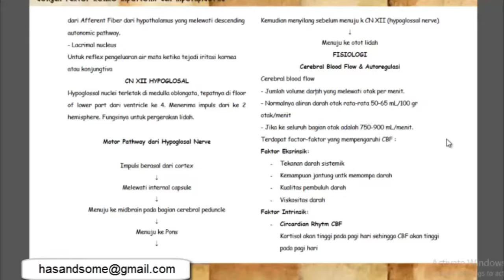EASYOLOGY - CEREBRAL BLOOD FLOW AND REGULATION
Mau video interaktif lainnya? Ada materi menarik lainnya loh, seperti:

- Aksi potensial jantung
- Aksi potensial pacemaker
- Refractory period otot jantung
- Cardiac output dan Pressure-Volume Loop
- Kontraksi otot jantung
- Mekanisme kompensasi jantung
- Aritmogenesis 1. akibat kelainan impuls formation
- Aritmogenesis 2. akibat kelainan impuls conduction
- Fetal and Transtitional Circulation
- Sistem Konduksi
- Bone formation
- Bone remodelling
- Mekanisme countercurrent
- Keseimbangan asam dan basa
- Tekanan darah
- Mikturisi
- Pembentukan urin
- Glomerular filtration rate
- Sistem komplemen
- Cerebrum, circus of willis
- Jaras motorik dan sensorik (stroke)
- Cranial nerve dan cerebral blood flow
- Ekuilibrium
- Gas exchange
- Respon imun TB
- Ratio VAQ
- Ventilasi
- Siklus menstruasi
- Interelasi metabolisme

Yuk langsung hubungi dan chat contact person kami

PERHATIAN
Pembayaran Resmi Easyology :
BNI Syariah 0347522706 a.n Reza Azhari (kode bank : 427)